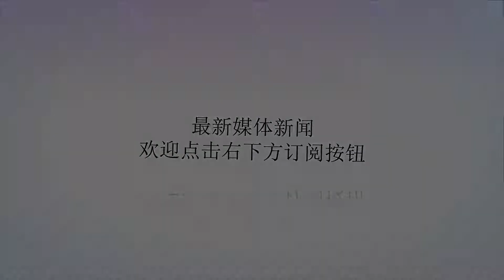明朝灭亡罪魁祸首，并非崇祯、魏忠贤，而是这位对天下不认同之人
谢谢！明朝灭亡罪魁祸首，并非崇祯、魏忠贤，而是这位对天下不认同之人